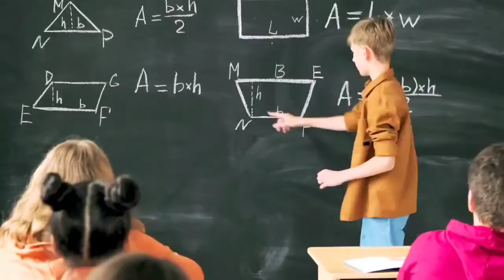5 Alasan Orang Pintar Gagal menjadi Orang SUKSES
ALASAN ORANG OINTAR GAGAL JADI ORANG SUKSES

Haiii Curious Peoplee.

Beberapa penelitian menunjukkan bahwa kecerdasan manusia umumnya sejalan dengan kesuksesan mereka.. Apa benar begitu🙄🤔.
Sebuah studi Richard Lynn dan Tatu Vanhanen yang menunjukkan sendiri bahwa ada hubungan eksponensial dan IQ rata-rata nasional dan PDB.

Namun, ada yang melihat bahwa orang orang terbaik di kelas seringkali tidak selalu yang paling sukses di sekolah maupun perguruan tinggi mereka..

Mau tau apa kelanjutan dari video ini, YUUKKS TONTON AJA ☝️☝️☝️

Penulis Script : Rezky Aditya Mahardika
Pengisi Suara : Shaneisha Prima Elmira
Editor : Rezky Aditya Mahardika

Thumbnail by : Rezky Aditya Mahardika
Finishing by : Rezky Aditya Mahardika